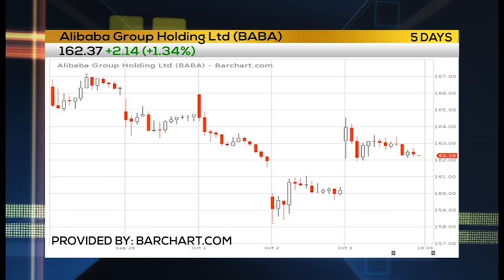DAY TRADER: Alibaba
TRADER PLAYS THE "GAP" IN BABA